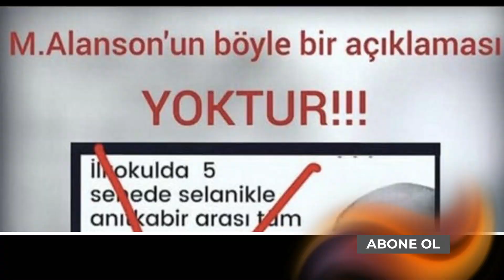MFÖ Konseri İptal Oldu, Mazhar Alanson Asıl Nedenini Açıkladı!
MFÖ’nün Bodrum’da 27 Ağustos’ta yapılması planlanan konseri iptal edildi. Konserin iptal nedeni olarak ‘sıfır bilet’ iddiası ortaya atıldı. Bu iddialara sosyal medyasından yanıt veren Alanson “Vurun ulan vurun ben kolay ölmem” diye isyan etti.

Özcan Deniz 1,5 yıl evli kaldıktan sonra Haziran 2019'da boşanmıştı. Feyza Aktan bir süre sonra yine eski eşi Özcan Deniz ile birlikte yaşamaya başlamıştı. Karantina günlerini oğullarıyla birlikte geçiren Feyza Aktan ve Özcan Deniz çifti arasında geçtiğimiz haftalarda kriz çıktığı iddia edilmişti. Feyza Aktan'ın süper mini elbisesi ile verdiği pozda göbeği dikkat çekti.

Sinan Akçıl önceki gün Yalıkavak’taki Miya Beach’te düzenlenen happy hour’da sahneye çıktı. “Son yaz konserim” dediği etkinlik öncesi basın mensuplarıyla bir araya gelen Akçıl, Edis’le Gülşen’in şarkısını nasıl buldunuz?” sorusuna ise şöyle yanıt verdi: “Biraz karışık geldi bana. Gülşen’i beğeniyorum ama şarkıyı beğenmedim. Olmamış demek bana yakışmaz ama beğenmedim.”